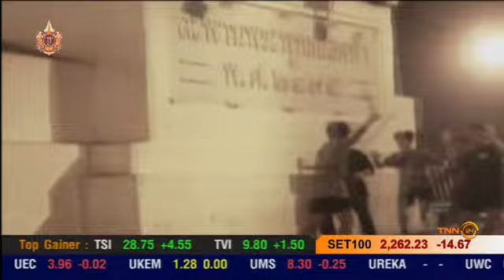อย่าทำ : ซ่าจนหยดสุดท้าย